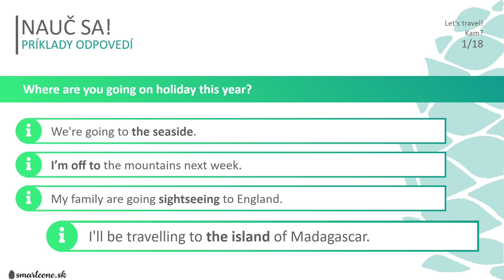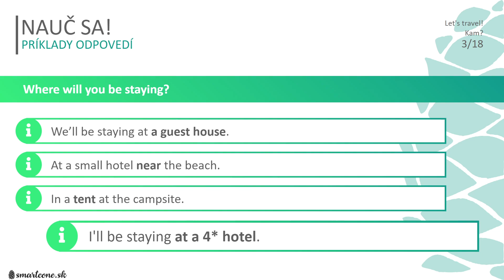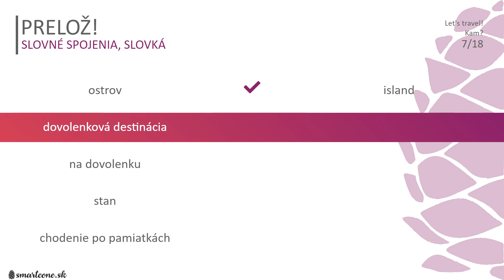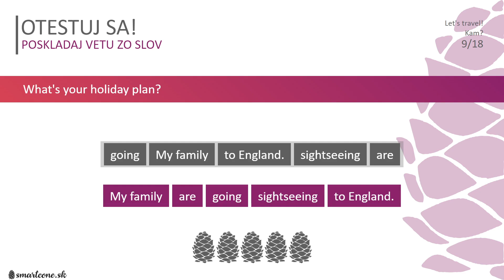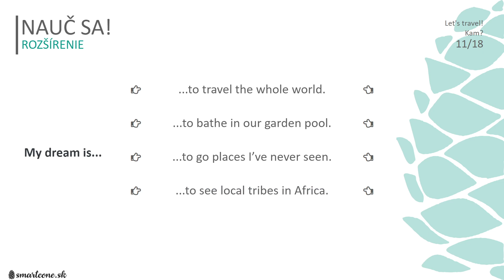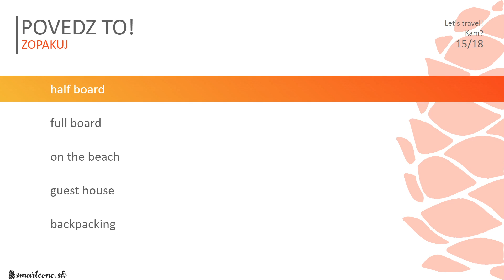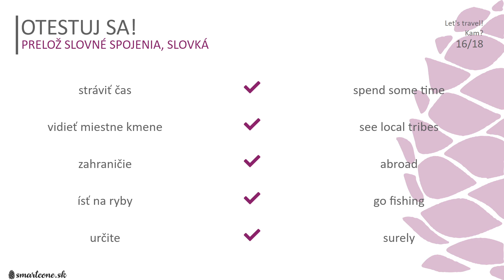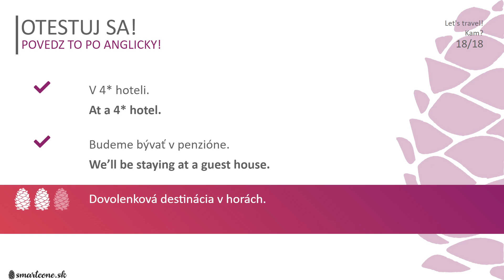Intro | Kurz - Let's Travel | Smartcone.sk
Prinášame Vám krátku ochutnávku z nášho nového kurzu Let's Travel. Ak sa Vám lekcia páči, nezabudnite sa pozrieť na našu ponuku kurzov na stránke a sledovať nás na sociálnych sieťach.